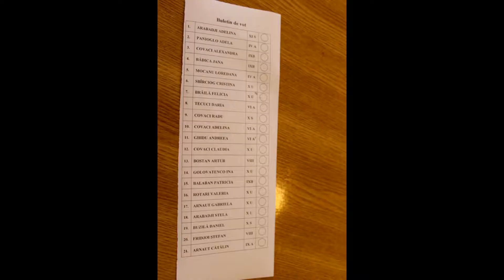Alegerile Consiliului de Elevi Liceul Teoretic ”M Sadoveanu” s Giurgiulești Mare